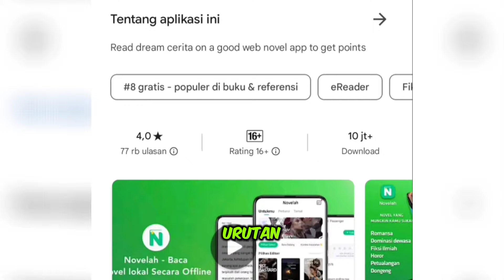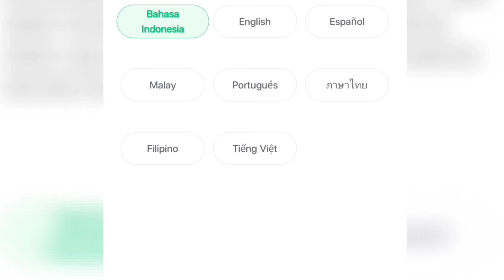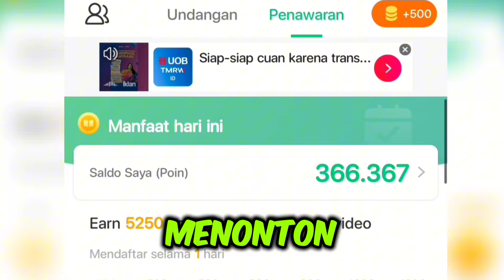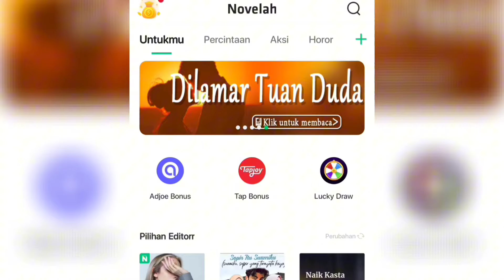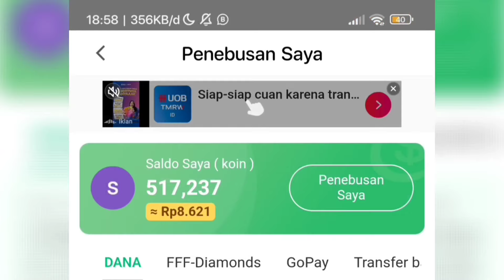Dapat Bayaran 🤑 Cuma Dari Baca Cerita Doang - Cara Menghasilkan Uang Dari Internet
PENGUNGKAPAN AFILIASI: Video dan deskripsi ini mungkin berisi tautan afiliasi, artinya jika Anda mengeklik salah satu tautan produk, saya akan menerima komisi kecil. Saya tidak akan menaruh apa pun di sini yang belum saya verifikasi dan/atau gunakan sendiri.
PENAFIAN PENDAPATAN: Video ini hanya untuk tujuan pendidikan. Pendapatan atau representasi pendapatan apa pun hanyalah pernyataan aspirasional mengenai potensi penghasilan Anda. Tidak ada jaminan bahwa Anda akan menerima hasil yang sama atau hasil apa pun. Hasil Anda akan bergantung sepenuhnya pada etos kerja, pengalaman, dll. Anda secara tegas setuju untuk tidak mengandalkan informasi apa pun yang terkandung dalam video ini